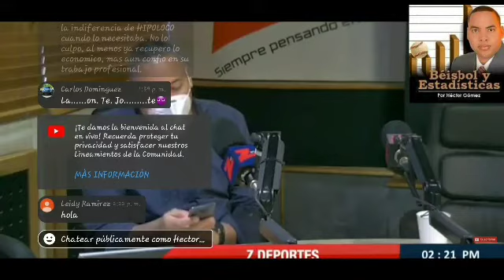Entrevista con el expelotero y exmanager de Grandes Ligas Tony Peña.